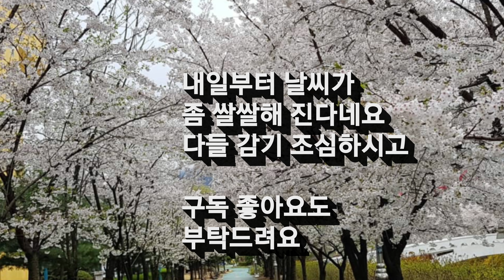곧 봄이 올것같은 날씨라서 봄꽃들좀 올려봐요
봄꽃들이 이제 아른거리는 날씨네요